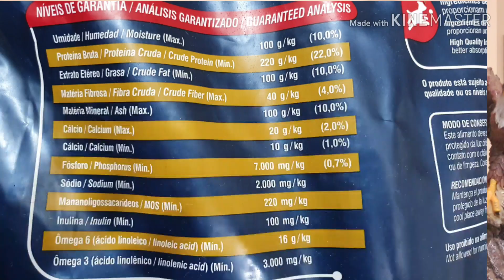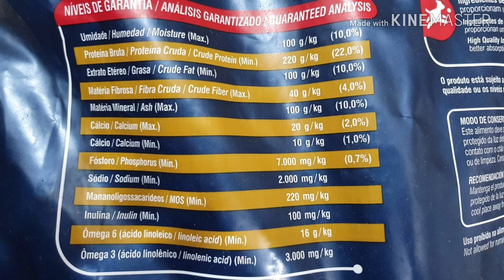Ração ORIGENS - OLHA ISSO NESSA RAÇÃO! | Ração Premium Especial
Nesse vídeo eu falo da ração Origens, uma ração Premium especial.